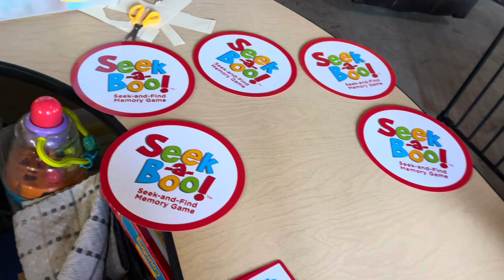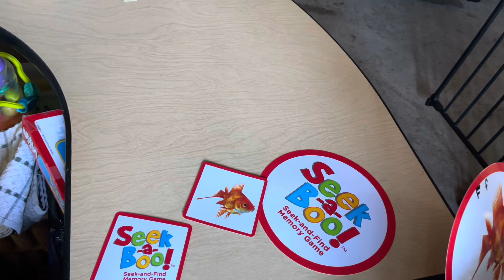Age 4 Memory game